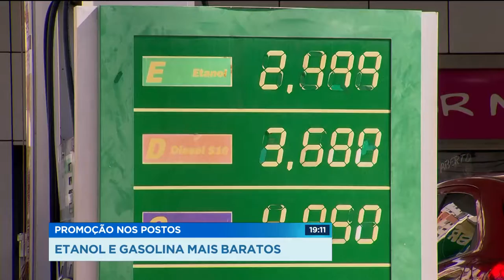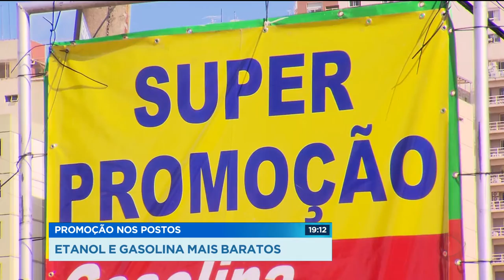PROMOÇÃO NOS POSTOS: ETANOL E GASOLINA MAIS BARATOS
Quem abasteceu o carro hoje, deve ter percebido que álcool e gasolina estão mais baratos. Os postos dizem que é só uma promoção. E pode acabar a qualquer momento.